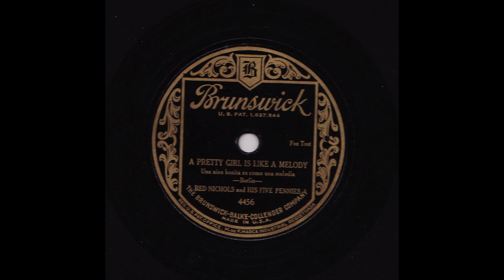A Pretty Girl Is Like A Melody - Red Nichols & His Five Pennies (Dudley Fosdick, Fud Livingston, JD)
Red Nichols (c,arr), Manny Klein (t), Dudley Fosdick (mel), Fud Livingston (cl, ts), Jimmy Dorsey (as), Arthur Schutt (p), Carl Kress (g), probably Joe Tarto or Neyland Olds (bb), Vic Berton (d). New York, October 2, 1928.